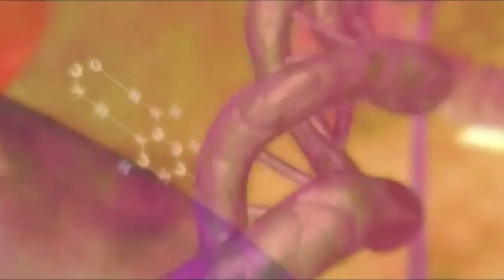Riki Takeuchi fights Matrix style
from Kosuke Tsurumi's Double Demon (2003)
Low budget V-cinema CGI to the MAX!

Subtitles by JINGI MINAMI SUBS